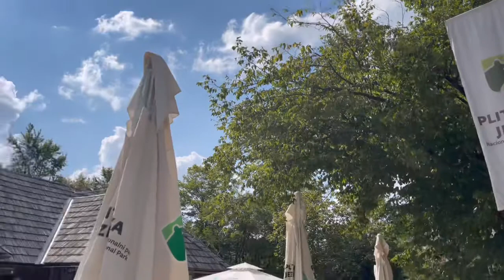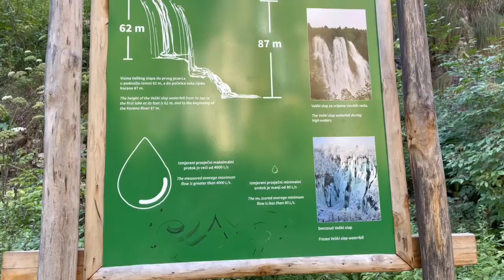【クロアチア】《2021》後編 プリトヴィツェ湖群国立公園〜上湖と撮影スポット〜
プリトヴィツェ湖群国立公園の後編は上湖群と撮影スポットを紹介。
公式マップには載っていない場所からの特別な撮影。
２日の散策、同じ場所でも陽の入り方によって表情をかえる湖はとにかく美しい‼︎